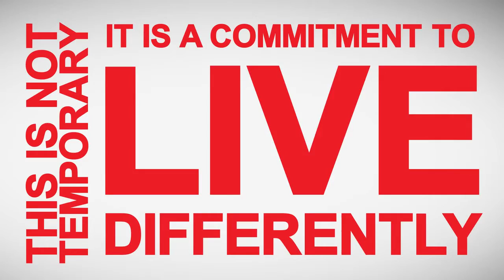5-Minute Workout - Jerrod Sessler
Sub and like for more view,
Freggies, Organic Fruits, Organic Vegetables, Delivery, How To, workout, jim collins, 20 mile march, fitness, exercise, health & fitness, health, healthy, na...